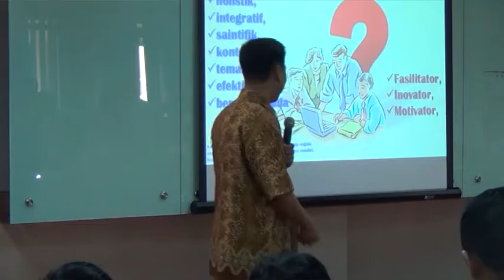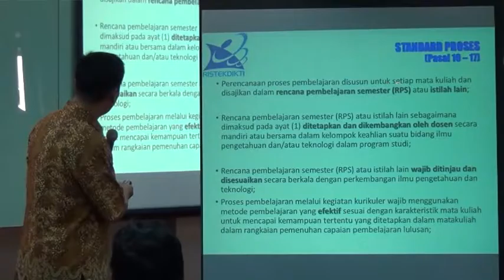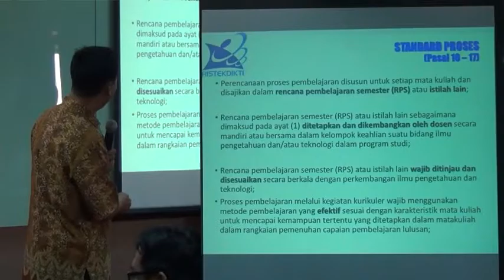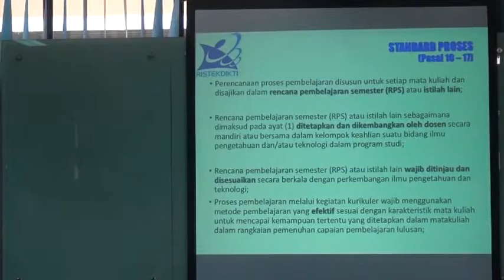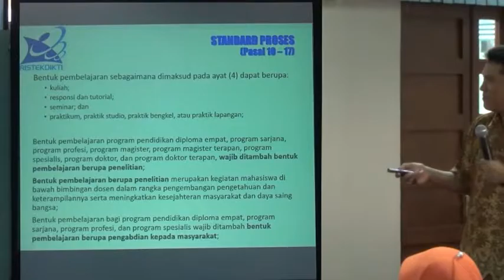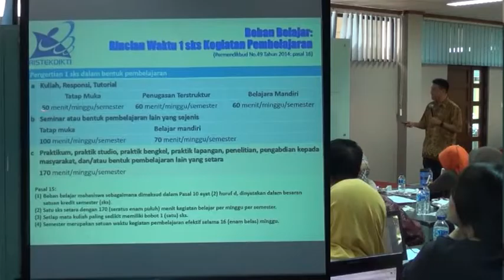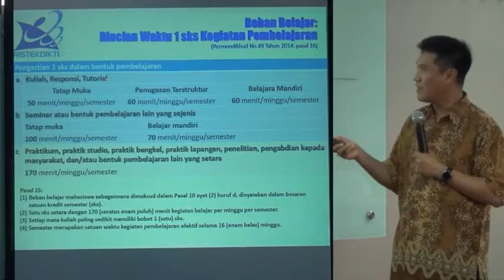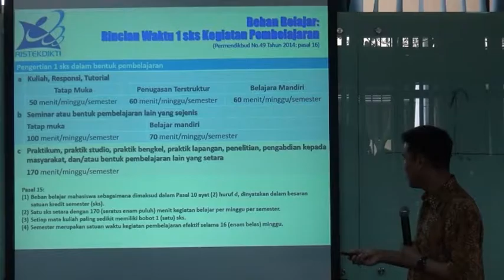(2) Telkom University - Panduan Praktis Penyusunan Rencana Pembelajaran oleh : Dr. Syamsul Arifin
Panduan Praktis Penyusunan Rencana Pembelajaran oleh Dr. Ir. Syamsul Arifin, MT. dalam Program Pelatihan Keterampilan Dasar Teknis Instruksional (PEKERTI)